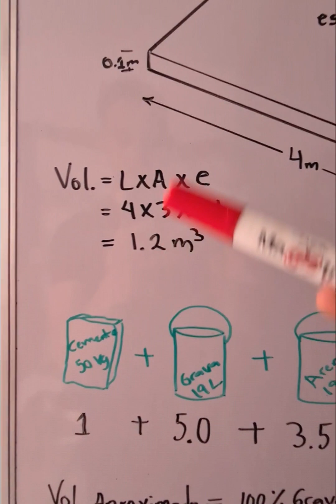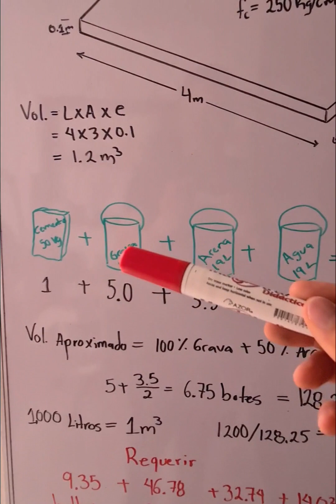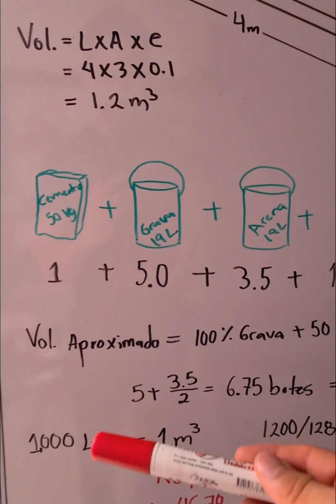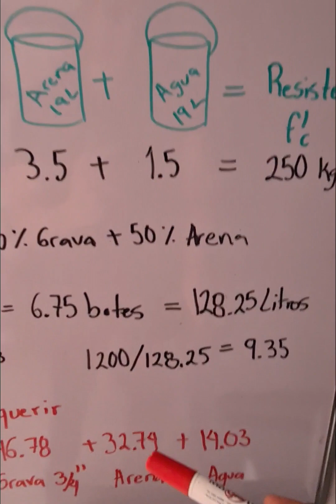Cuantificación de concreto en OBRA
Botes de concreto que obtienes de un bulto de cemento.